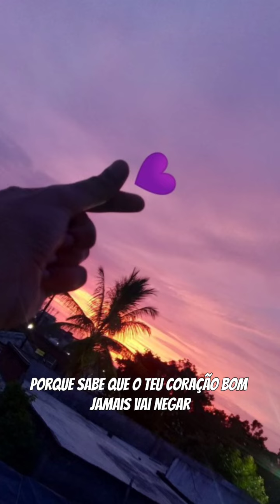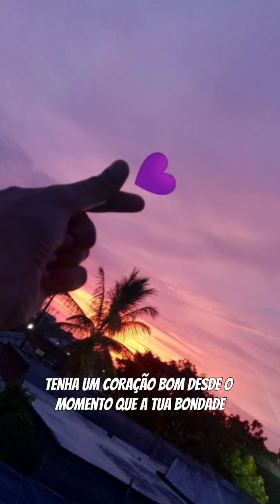pancada do dia